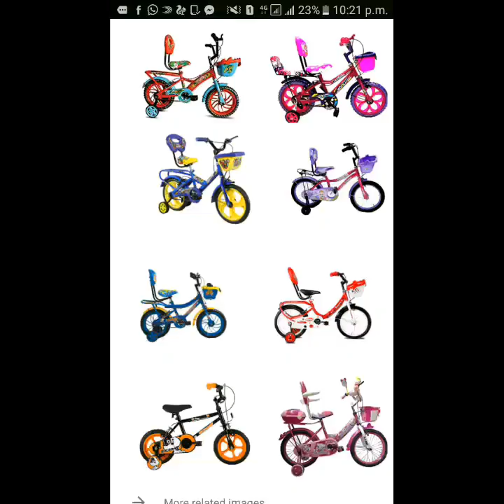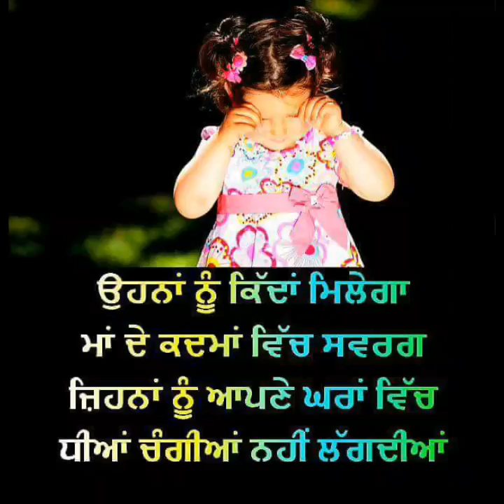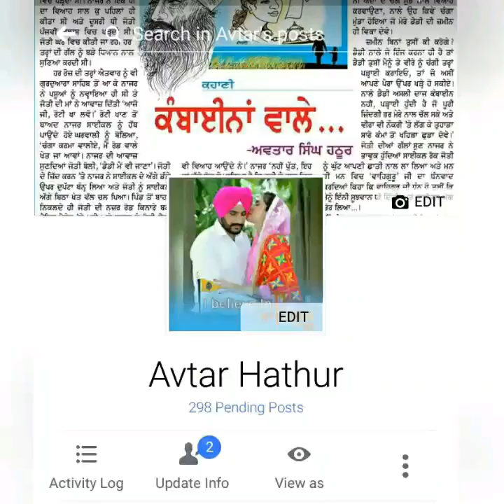New story /Farz //writer by avtar hathur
ਇੱਕ ਧੀ ਦੀ ਪੁਕਾਰ ਆਪਣੇ ਅਧਿਕਾਰਾਂ ਲਈ